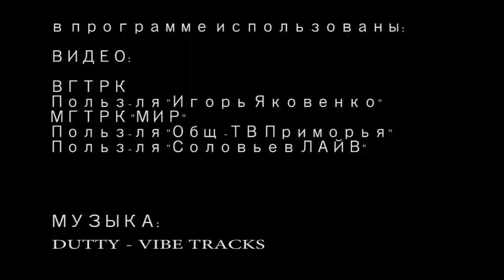ПУДИНГ всех кинул. Трагедия в Казани? Им наплевать. В Госдуме собрались закрыть интернет.